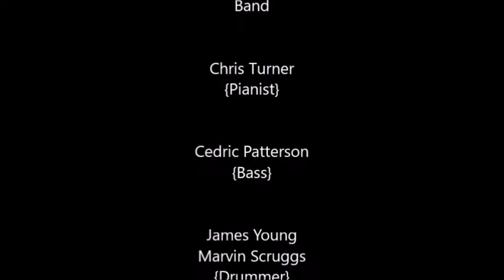More Than Anything I LOVE YOU JESUS 2018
Shontelle great job this morning for 11am worship service I do love Jesus more than anything. Thank you for letting the Lord use you my sister in Christ...